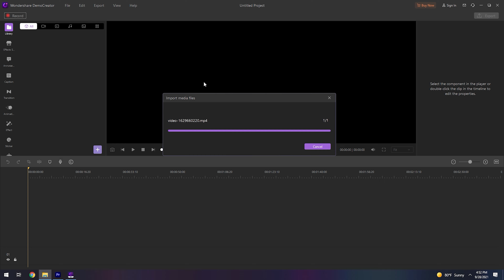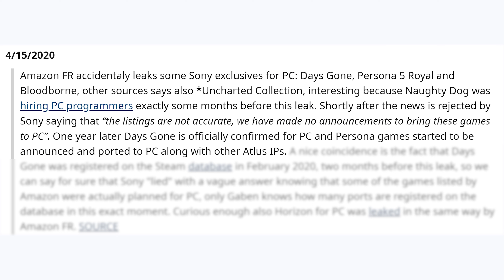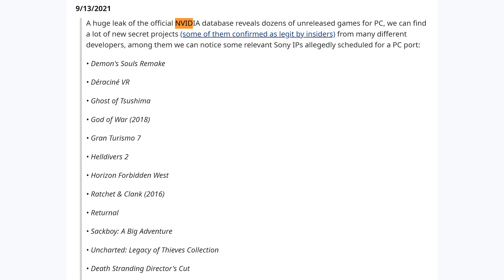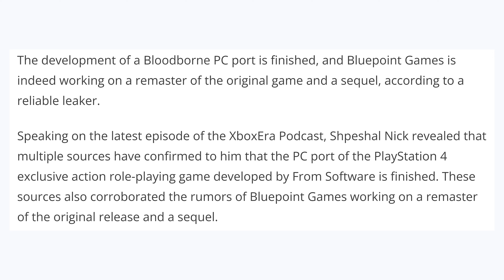Bloodborne 2 & PC / PS5 Remaster INCOMING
Wondershare DemoCreator is an easy-to-use screen recorder and video editor on Win&Mac. It enables you to capture video demos, tutorials, presentations, games and edit them quickly like a Pro.

Leaked Bloodborne PC / PS5 Remaster INCOMING
A PC and PS5 Bloodborne Remaster as well as Bloodborne 2 have been leaked online lately. According to the leaks a Bloodborne remaster would likely run at 4K 60fps and feature some minor graphical enhancements. It should launch some time in 2022 and will be followed by Bloodborne 2 which is reportedly being created by Bluepoint. The question is, are these leaks true… Let’s talk about it.

FULL DISCLOSURE
END DISCLOSURE